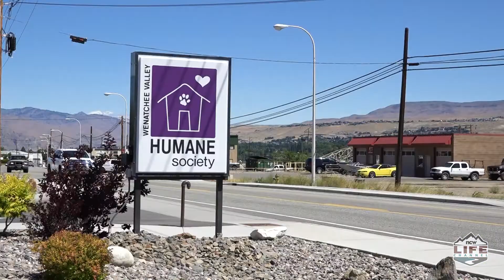PFP 05 12 Balto the Dog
Meet Balto, the Wenatchee Valley Humane Society's Pet of the week!